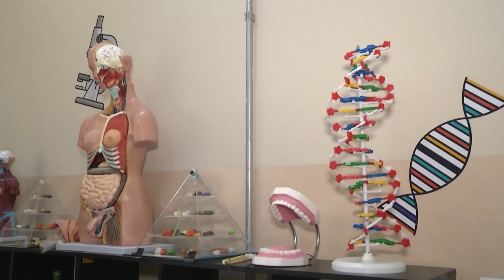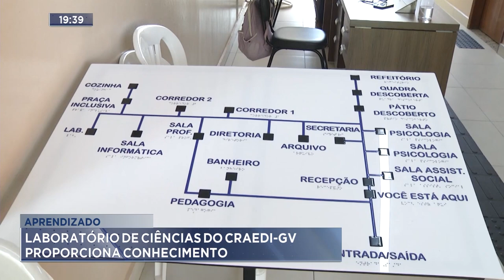Aprendizado: Laboratório de Ciências do CRAEDI-GV Proporciona Conhecimento.